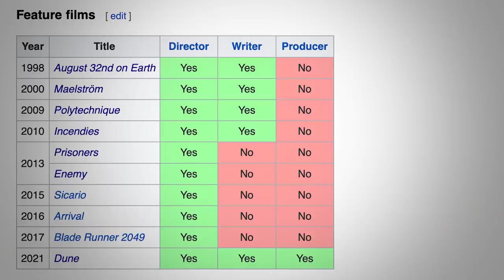Denis Villeneuve Movies Ranked!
This weekend Dune finally released in the US.  Thus it seemed like the right time to rank Denis Villeneuve's films.  Unfortunately I was unable to watch his Canadian films in time for this video.  I intended to, but October turned out to be a VERY busy month for me in terms of movie watching.  So this is just a ranking of his American films.

Prisoners
Enemy
Sicario
Arrival
Blade Runner 2049
Dune

VIDEO SUMMARY
This video contains Sean Chandler Talks About's ranking of Denis Villeneuve movies.